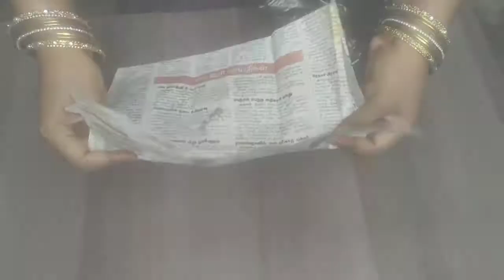Coconut shell Reuse/home decor with coconut shell/ diy coconut shell craft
Art simply makes me feel better